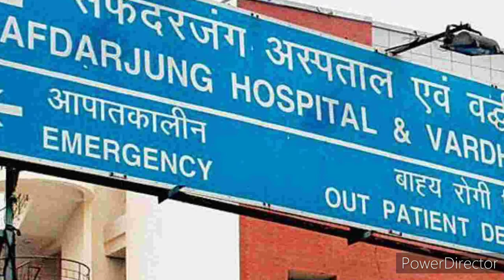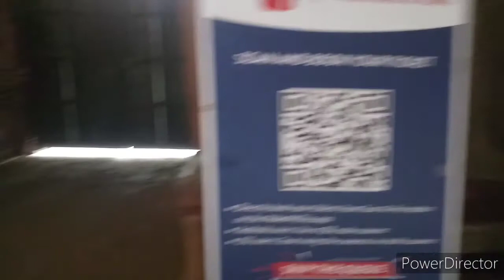Safdarjung Tomb Turist Place in Delhi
Delhi safdarjung tomb. suneellodhi vlogs